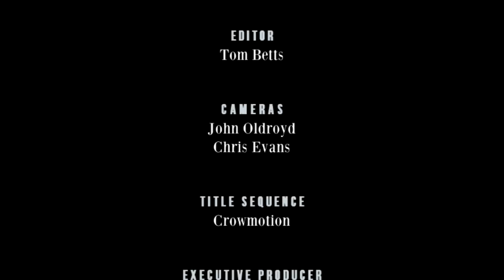Bethany Black - RHLSTP #266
Bigger on the Inside

Richard is back at the Manchester Podcast Festival and rolling out a 20 year old joke about the Magic Bus. His guest this week is actor and comedian Bethany Black.

They discuss the no-man’s land between regular and Celebrity chase, what it’s like to be a huge fan of Doctor Who and getting to be on the show and witness two Time Lords in one Tardis, plus the motivations to become a stand up and how she was too poor to become bankrupt, how she managed to wrestle victory at the end of a terrible year and the smorgasbord of problems that Beth has to draw on for comedy, whether it’s got easier or harder to be Trans and how discussing mental illness in her routines is a helpful thing for us all. It’s an honest and heart-felt conversation, but will that stop the toilet obsessed trolls? Probably not.